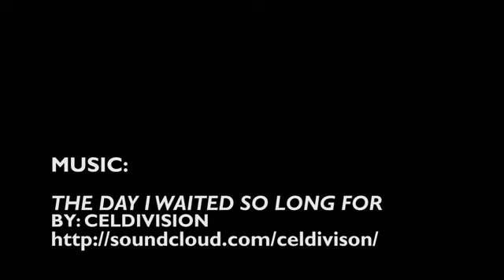The Most Awkward Cat Sleeping Positions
try FREE sample jar shiped straight to your door